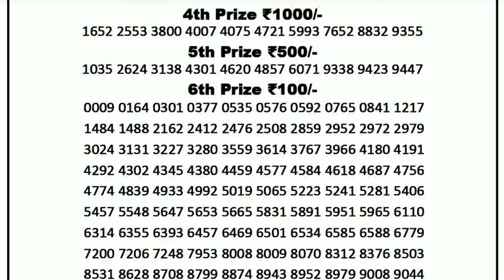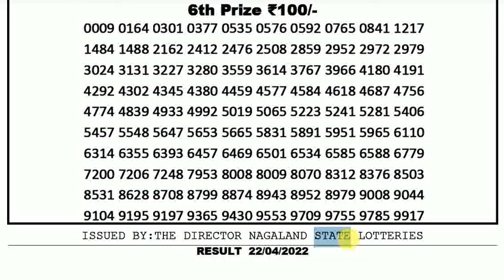Dear 50 Fortnightly 8:00pm 22/04/2022 Nagaland State Lotterise Lottery Sambad Today Live